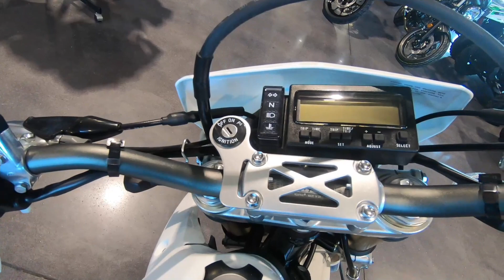New 2023 Suzuki DR-Z400SM Motorcycle For Sale In Prince George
Please visit RedLine Powersports Commonwealth to view this New White 2023 Suzuki DR-Z400SM for sale near Prince George, Virginia.

Stock #: 100448

REDLINE POWERSPORTS COMMONWEALTH, VA
Address: 2000 Waterside Rd, Prince George, VA 23875

Description:
2023 Suzuki DR-Z400SM
Suzuki's 2023 SuperMoto DR-Z400SM is based on the proven DR-Z400S. So it combines Supermotard style and features in a narrow, lightweight, street-legal package. This bike brings off-road soul and fun to paved roads. It’s not uncommon to take the SuperMoto down a twisty forest road, around tight canyon corners, or through commuter traffic.

About Us:
RedLine Powersports Commonwealth is Virginia's premier Powersports dealership and an authorized Can-Am®, Honda®, Kayo, Kawasaki®, Polaris®, Sea-Doo, Spyder®, Slingshot, Suzuki, TrailMaster, Yamaha, and Volcon dealership. We are proud to serve the Richmond, Virginia and surrounding areas.  At RedLine, we carry a large selection of new and pre-owned inventory to make it easy for you to find the right ride. Whether your passion is on-road, off-road, or on the water, when you are ready to purchase your new ATV, motorcycle, UTV, or Personal Water Craft, our experienced team will help you find that machine of your dreams.  Need financing?  No problem!  We are Virginia's financing headquarters for everything powersports. Offering a full-service dealership, our manufactured trained and certified service technicians will ensure you are ride ready, year-round.  When it's time to customize your machine, choose a helmet, pick-up an accessory, or ask some questions our parts department is prepared to make sure your experience is outstanding. At RedLine Powersports Commonwealth, we value the opportunity to create a long-term relationship with our customers, and we do that by providing the best customer service available. We are your local and trusted powersports dealer - visit us today!